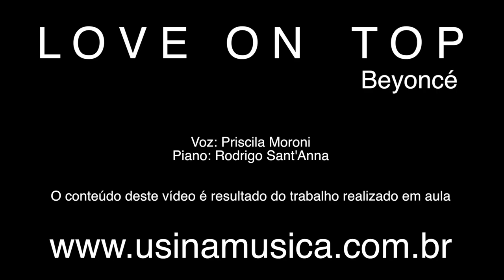Love On Top (Beyoncé) | Priscila Moroni | U4M Music School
O conteúdo deste vídeo tem apenas fins educacionais.

Be Friendly

Siga a U4M